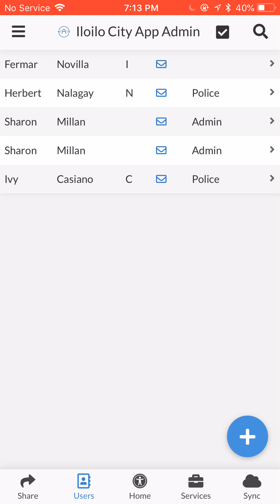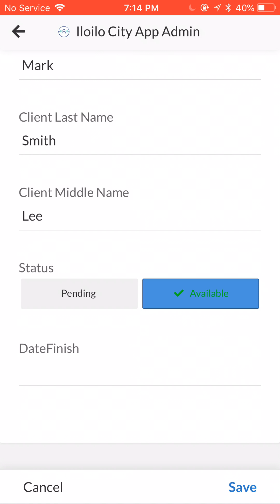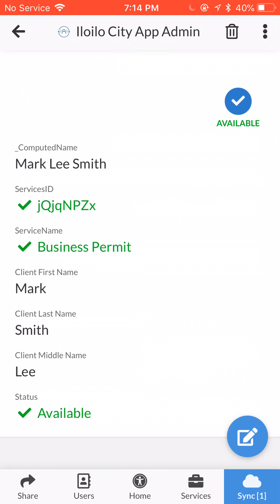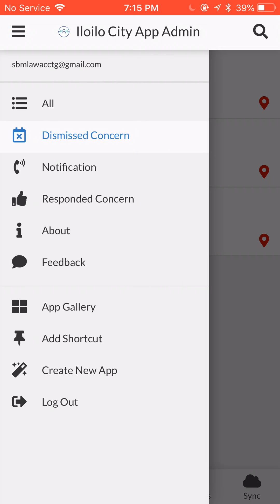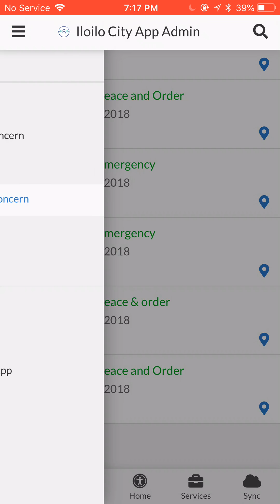Treatment: Iloilo City App 2 LGU Interface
If you think these apps are worth lobbying for, please click on the link below to answer a short survey comparing the usability of the two (2) prototype apps

This playlist are walkthroughs of two (2) prototype Iloilo City mobile apps:
- that were developed last February 2018;
-in two (2) separate 3-day workshops; and
-with six (6) participants composed of city government employees, citizens and IT practitioners.